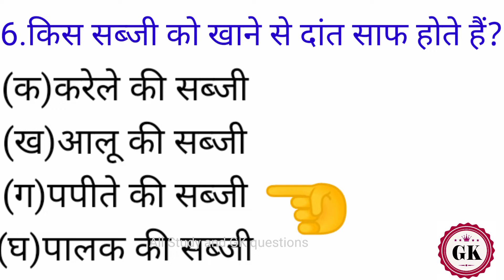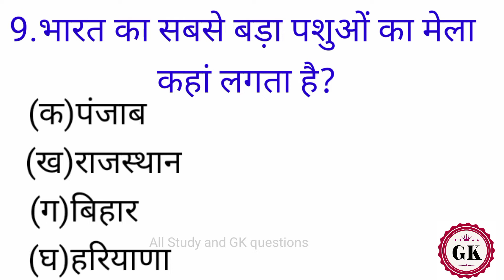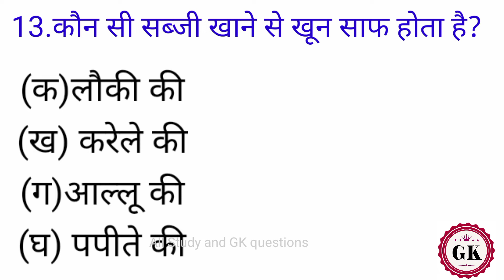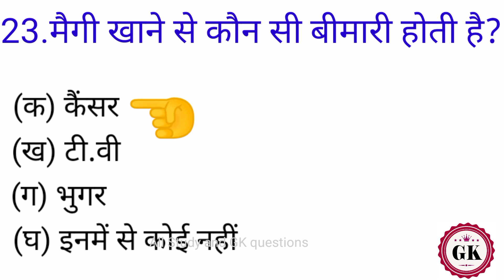GK Question || GK Question and Answer || GK In Hindi || GK Quiz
Gk Questions

important question
gk MCQ question
GK
General Knowledge
Important GK Question and answer for 4 Competitive Exams
Quiz Test
All Study and Gk k questions
Important gk
Quiz test
competitive quiz
competitive general knowledge
gk quiz
Indian GK
hindi gk
samanya gyan
gk questions
Indian gk in hindi
2022 gk questions and answers
lucent gk
lucent geography
lucent for ssc clg
geography
lucent mcq
gk
gk questions and answers
g k
question
g k question in hindi
gk sawal
question and answer
general Knowledge
gk affairs